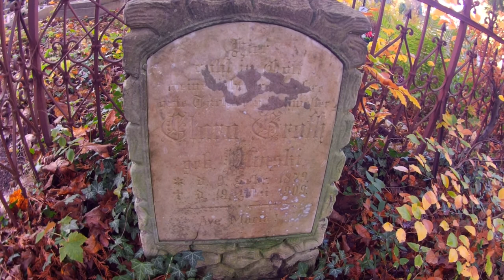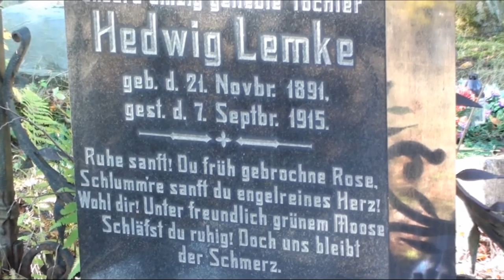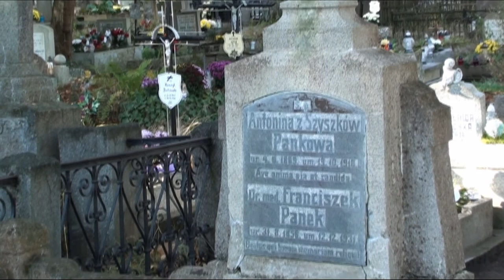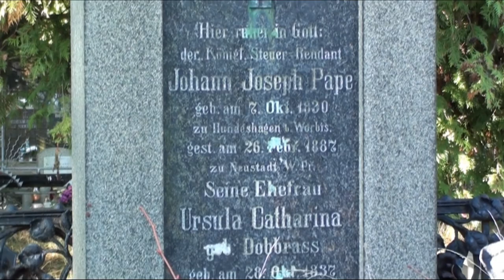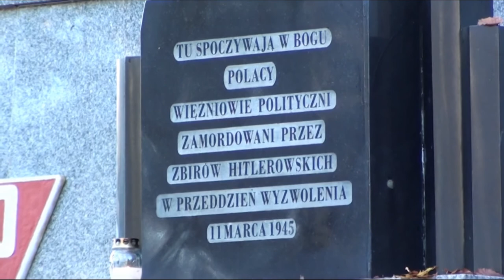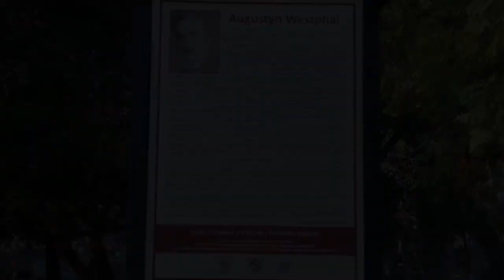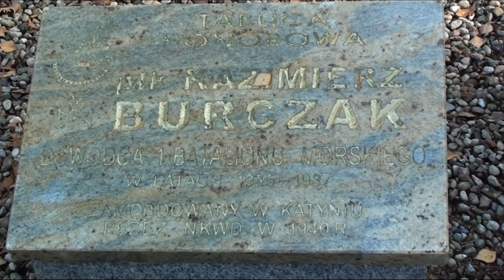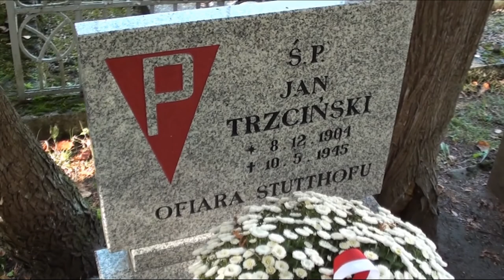"Wejherowskie Powązki"/ Old Cemetery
The history of the cemetery dates back to the early 19th century. The first burial probably took place in 1823. Later, the cemetery's boundaries were extended several times. As early as 1939, there were reports that the free burial spaces in the cemetery had been filled. It was to be enlarged again. However, the German authorities decided in 1942 to build a new cemetery. After the end of the war, it was decided to establish a cemetery on the site previously designated by the occupation authorities. The Old Cemetery was closed in 1956. The cemetery is the resting place of both ordinary people and people of merit for society: priests, fighters for a free and independent Poland, doctors, teachers.

They are buried here, among others:
- Stutthof prisoners from the Death March in 1945 (after the liquidation of the German Nazi extermination camp in Sztutowo).
- Sisters of the Congregation of Daughters of Charity of St. Vincent de Paul in Wejherowo.
- The last Commander-in-Chief of the Secret Military Organization "Gryf Pomorski" (Pomeranian Griffin) - an organization fighting against the Nazis occupying Poland during World War II, Lieutenant Augustyn Westphal, murdered after the war by the People's Commissariat of Internal Affairs of the USSR and the Polish communist authorities.
- 40 soldiers of the Polish Army, 1st Marine Rifle Regiment, who died during the September Campaign of World War II.
 There are also plaques commemorating Colonel Kazimierz Burczak (Commander of the 1st Legions Infantry Regiment, murdered by the People's Commissariat of Internal Affairs of the USSR in Charków, posthumously promoted to the rank of Brigadier General in 2007) and Capt. Antoni Kasztelan - Head of Counterintelligence at the Coastal Defence Command (after bestial interrogations by the Nazis at the Gestapo and a stay in the death camp in Stutthof, sentenced to four times the death penalty, he was beheaded by the guillotine in Królewiec in 1942).
- Victims of the German Nazi death camp in Stutthof